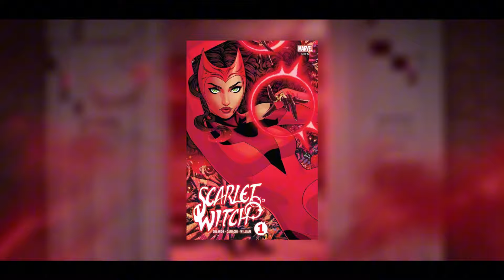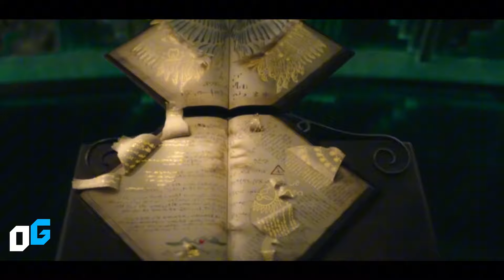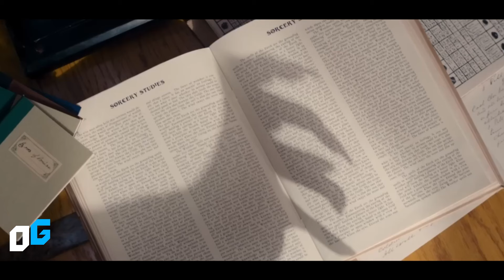Wicked Ending Explained! Why is Elphaba green? Revealed!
Why was Elphaba green? One of the biggest questions the movie Wicked left us with, was about why this innocent girl developed dark abilities connected to negative emotions. Elphaba spent her days being discriminated against, not knowing that she was the result of a cruel experiment. What would you think if I told you that the witch's color was nothing more than the result of the influence of the Wizard of Oz? Could it be that the green witch was actually a weapon created to win a magical war and was never the villain in this story? What happens when you are discriminated against all your life by a system that tries to use you? In this video, we'll be talking about the real reason why Elphaba was green, and how this is going to influence the upcoming movie Wicked Part 2, one that could show us Glinda fighting the Wizard of Oz, and revealing the true origin of the witch's birth.